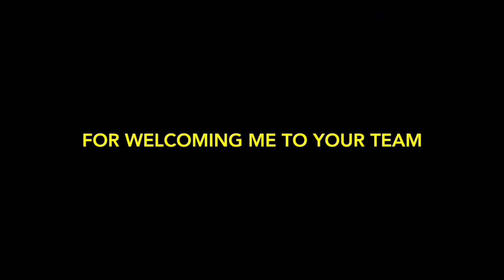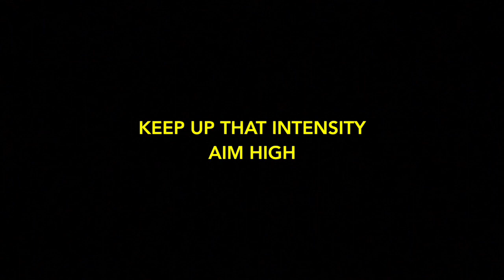California Racing with Cal DBoat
Guest footage from Norcal Dragon Boat Festival & Jessica Chen. Thank you!